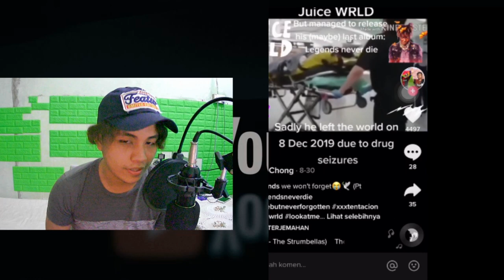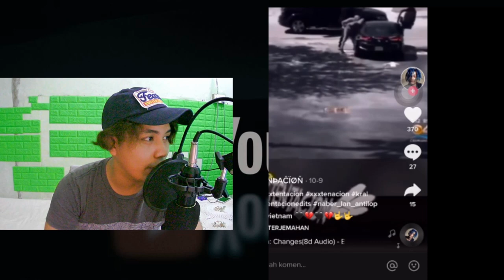PARAH ‼️ KENA TEMBAKAN DAN MATI DI BUNUH DALAM KERETA 🔪🚨 XXX TENTACION 🛑 REACT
HYE GUYS

Video terbaru

Unboxing barang terbaik

Reaction rapper MK Vs TT

sugu pavitra bergaduh dengan suami

Reaction Budak Coki

Reaction makup hantu lathi

part 2

Jumpa artis Populer rap MK Kclique